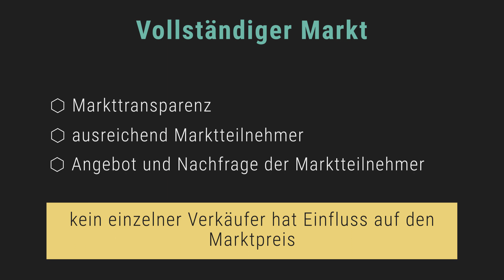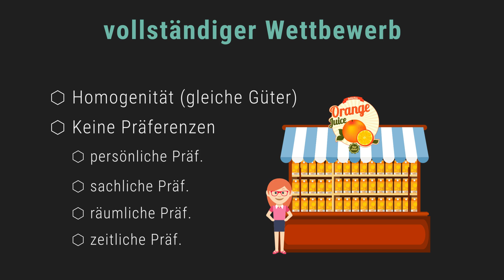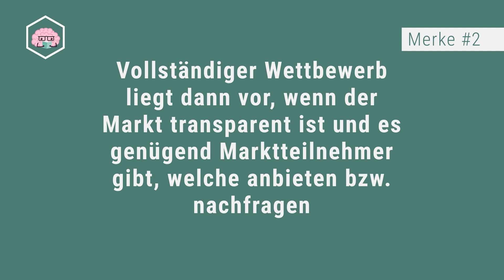Vollständiger/Vollkommener Wettbewerb - Volkswirtschaftslehre (veraltet)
📺 ALLE KANÄLE

» CREDITS

Geschrieben von: Sergen Uc
Visuelle Konzeption: Denis Stahlbaum
Ton: Alexander Giesecke
Schnitt: Denis Stahlbaum